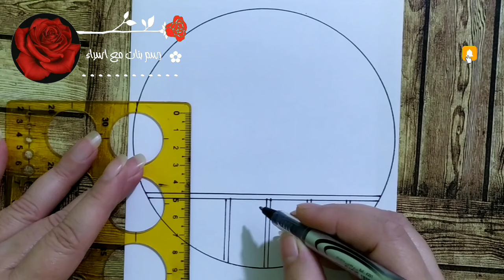Landscape Drawing / How to draw Simple Scenery drawing for beginners